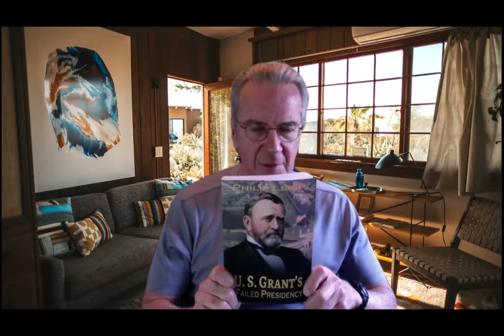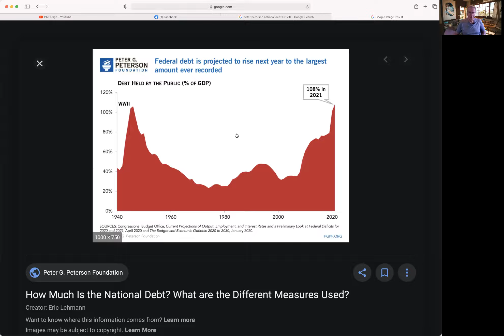Why Georgians Should Vote Democrat On January Fifth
Even though the latest military funding bill includes a provision that would require that all military bases named for Confederate leaders must drop the names within three years, only five Republican senators voted against it. Both of the Georgia Republican senators voted for it. In short they have thrown those of us that care about preserving Confederate Heritage under the bus. It is time to show them they cannot take our votes for granted any more. . .  that we would rather the Democrats take control of the Federal government than let the GOP continue to presume our loyalty.

Additionally, only six GOP senators voted against the new trillion dollar COVID relief bill notwithstanding its reckless spending. It puts our national debt at more than 100% of annual GNP, which is a level that has not been seen since World War II. Republicans are okay with it because the artificial money it creates keeps the Stock Market going every higher. It is a Ponzi scheme. Like all Ponzi Schemes it will eventually collapse. If the Democrats get control of the Senate it will just happen sooner, that's all. Here's how.

1. The Democrats may grant statehood to Washington, D.C. and Puerto Rico thereby gaining four more Democrat senators.

2. The Democrats may stack the the Supreme Court in order to gain control of all three branches of the Federal Government.

3. The Democrats may outlaw filibuster.

Given the three above the Democrats will wreck our society with initiatives such as Slavery Reparations and even more rapid growth in the national debt.